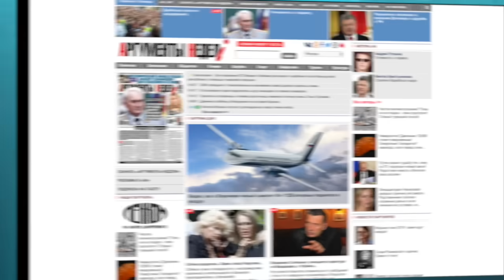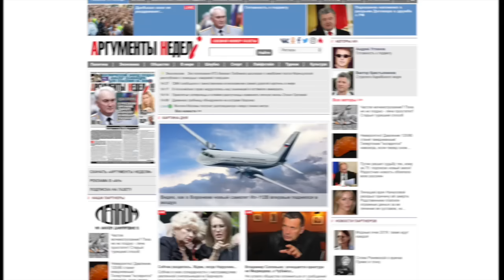Украина: "Калибры" улетели. Что и куда прилетит завтра? /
Куда прилетит завтра?